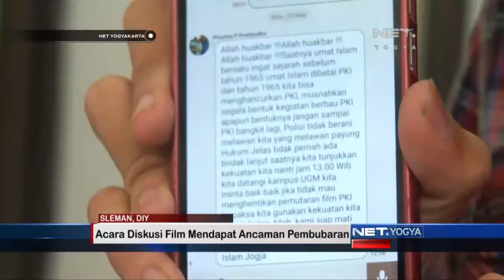NET YOGYA - Acara Diskusi Film Mendapat Ancaman Pembubaran